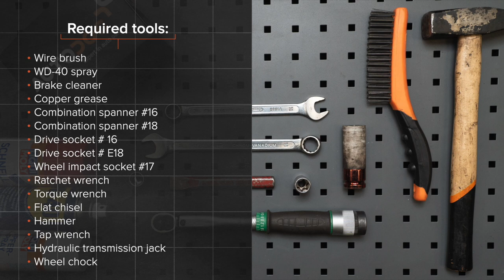Hvordan bytte fremre bærebru / fremre bærearm der på FIAT PUNTO 199 [AUTODOC-VIDEOLEKSJONER]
Hvordan bytte fremre bærebru / fremre bærearm / fremre bærebro på FIAT GRANDE PUNTO (199) 1.3 Hatchback 2005–2018 [AUTODOC-VIDEOLEKSJONER]

Bærebru for kjøretøyet FIAT Grande Punto Box Body / Hatchback –06.2013) / ALFA ROMEO MiTo –...) / ABARTH Grande Punto –12.2012) / ABARTH Punto –...) / ABARTH PUNTO EVO –02.2012) bør som regel erstattes i én og samme prosedyre. Det er imidlertid noen små forskjeller, på grunn av spesifikke egenskaper ved kjøretøyets design.

Alle video- og PDF-veiledninger om utskifting av deler i FIAT PUNTO 199: last ned og se på AUTODOC CLUB

0:00 — FIAT GRANDE PUNTO – bærebru: trinn-for-trinn veiledning for utskifting
0:47 — 1. Hev fronten på bilen og sikre den på støttene.
2:55 — 2. Fjern armen.
3:35 — 3. Installer en ny arm.
4:34 — 4. Skru fast festene til kuleleddet.5:14 — 5. Behandle alle leddene armen.
6:09 — 6. Senk bilen og stram hjulboltene, arbeid på kryss.